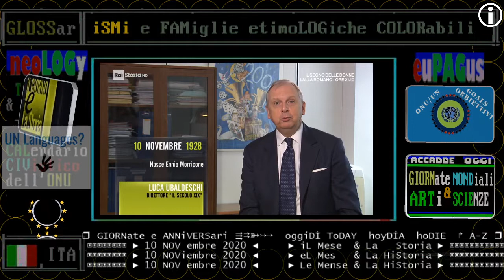§.2/ nascita di Ennio Morricone: 10 NOVembre 1928 commento di RAI STORIA Accadde oggi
§.1/ nascita di Ennio Morricone: 10 NOVembre 1928 video scheda di RAI STORIA Accadde oggi
§.3/ nascita di Ennio Morricone: 10 NOVembre 1928 focus di RAI STORIA Accadde oggi

:videolista: Ennio Morricone DIEs: 11 NOVembre 1928 nasce a Roma il grande  compositore di un proprio genere musicale

:wp-it:
Ennio Morricone (Roma, 10 novembre 1928 – Roma, 6 luglio 2020) è stato un compositore, direttore d'orchestra e arrangiatore italiano.
Studiò al Conservatorio di Santa Cecilia, a Roma, dove si diplomò prima in tromba e poi in composizione, sotto la guida del compositore Goffredo Petrassi; ha scritto le musiche per più di 500 film e serie TV, oltre che opere di musica contemporanea. La sua carriera include un'ampia gamma di generi compositivi, che fanno di lui uno dei più importanti, prolifici e influenti compositori cinematografici di tutti i tempi. Le musiche di Morricone sono state usate in più di 60 film vincitori di premi. Come giovane arrangiatore della RCA, ha contribuito anche a formare il sound degli anni sessanta italiani, confezionando brani come Sapore di sale, Il mondo, Se telefonando, e i successi di Edoardo Vianello.
A partire dal 1946 ha composto più di 100 brani classici, ma ciò che ha dato la fama mondiale a Morricone come compositore, sono state le musiche prodotte per il genere del western all'italiana, che lo hanno portato a collaborare con registi come Sergio Leone, Duccio Tessari e Sergio Corbucci, con titoli come la Trilogia del dollaro, Una pistola per Ringo, La resa dei conti, Il grande silenzio, Il mercenario, Il mio nome è Nessuno e la Trilogia del tempo.

:wp-en:
Ennio Morricone, OMRI (Italian: [ˈɛnnjo morriˈkoːne]; 10 November 1928 – 6 July 2020) was an Italian composer, orchestrator, conductor, and trumpet player who wrote music in a wide range of styles. With more than 400 scores for cinema and television, as well as more than 100 classical works, Morricone is widely considered as one of the most prolific and greatest film composers of all time. His filmography includes more than 70 award-winning films, all Sergio Leone's films since A Fistful of Dollars, all Giuseppe Tornatore's films since Cinema Paradiso, The Battle of Algiers, Dario Argento's Animal Trilogy, 1900, Exorcist II, Days of Heaven, several major films in French cinema, in particular the comedy trilogy La Cage aux Folles I, II, III and Le Professionnel, as well as The Thing, Once Upon a Time in America, The Mission, The Untouchables, Mission to Mars, Bugsy, Disclosure, In the Line of Fire, Bulworth, Ripley's Game, and The Hateful Eight. His score to The Good, the Bad and the Ugly (1966) is regarded as one of the most recognizable and influential soundtracks in history. It was inducted into the Grammy Hall of Fame.